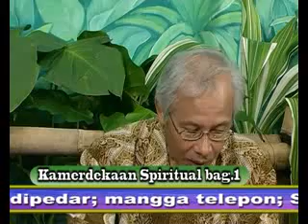Kamerdekaan spiritual bag 1